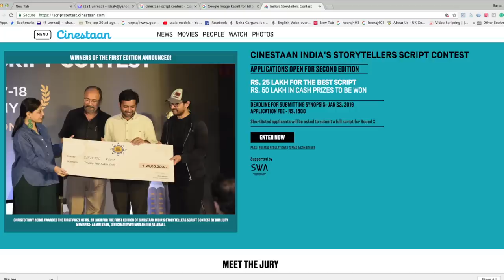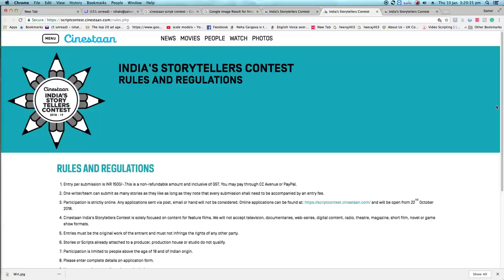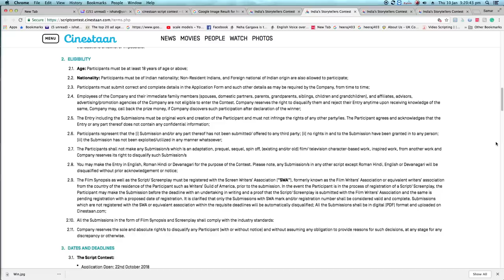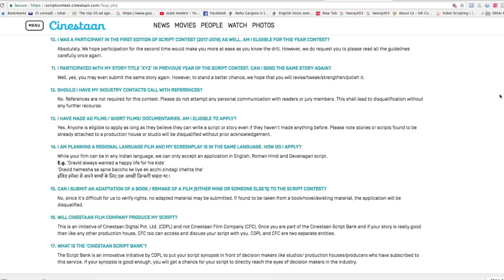WIN 25 LAKHS IN CINESTAAN SCRIPT CONTEST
CINESTAAN INDIA'S STORYTELLERS SCRIPT CONTEST

Join Our Online Digital Filmmaking Course
No. of Semester - 8, Duration - 3 to 6 months

Join Filmmaking and Acting workshops

OFFLINE FILMMAKING CERTIFICATE COURSE
( हिंदी में आसान और प्रैक्टिकल विडियो ट्यूटोरियल्स के द्वारा  )
Certification - IFTA Certificate
By Producer/Director Mr. Samar k Mukherjee
Min qualification  - 10th
Number of semesters - 8
Duration -3 to 6 months ( maximum )
Career options - as an individual filmmaker, as a producer, Director, Cinematographer, Editor, Youtuber, scriptwriter, an Ad filmmaker, Jobs in various tv channels, production houses, media houses, news portals, and all types of audiovisual companies departments.

COURSE CONTENTS
( A )   PRE PRODUCTION
Story Idea & Concept, Script, Screenplay & Dialogue, Format of the script, Shot Division & Storyboard, Budget making technique, Audition - Casting & Crew Selection, Location Hunting, Finance & Subsidy, technical Crew & Their Responsibility.

B)  PRODUCTION
Camera & Accessories, Choosing a Right Camera & Lenses, Blocking & Composition, Camera shots and Motion, Aperture - Speed - ISO - Gain, Lighting technique, Sound recording, Chroma Shooting Techniques, Special Effect Shooting, Feature Film, Short Film, Ad Film, Reality Show, Commands & cues

C) POST PRODUCTION
Professional Editing Platforms, Basic Editing Rules, Basic Editing With FCP 7, Basic Editing With FCP X,  Titling & End Roll, Dubbing, 8. Music & Folly Works, Visual Effect (VFX) basics, Basic Of Animation, what is Colour Grading & DI, Mastering,  trailer Promo & Teaser creation,

( D) FILM DISTRIBUTION AND MARKETING
Cinema Print Publicity, Cinema Distribution & Exhibition method,  Cinema Rights, Social Media Publicity, Imp.Cinema Audio & Visual Laws, Youtube & Ad Sense, How to Attract Investors for Finance,  Contact Details, Making Your Own very small Budget Film.

Online easy final Examination - Hindi or English.
Complete fees  - Rs 16000/- only
नोट - सम्पूर्ण कोर्स हिंदी में उपलब्ध । admission के लिए पूरा ऑनलाइन कोर्स फीस एक साथ आपको दिए गए IFTA bank एकाउंट में जमा करके inform करना है। आपको  Registration के रूप में एक  रोल नंबर दिया जाएगा और प्रति हफ्ते आपको वीडियो कोर्स भेजी जाएगी । किसी भी तरह के समझने में असुविधा होने पर आप संपर्क कर सकते हैं । यह एक scientific तरीके से बनाई गई और आसानी से समझ मे आनी वाली एकमात्र ऐसा कोर्स है जिससे आप घर बैठे हिंदी में फ़िल्म मेकिंग की बारीकियां सिख सकते हैं ।  ट्रेनिंग के बाद आप किसी भी एक विषय पर specialisation कर किसी  प्रोडक्शन हाउस में short time इंटर्नशिप कर अपना career बना सकते है। इस कैरियर में अपार संभावनाएं हैं ।
Course details और fees से यदि आप सहमत हैं तो अपना पूरा नाम और ID Proof इसी whatsapp पर भेजे और IFTA के अकाउंट में 16000 रुपये का पेमेंट cash, cheque या draft द्वारा जमा करे । आप online भी payment कर सकते हैं और पेमेंट करने के बाद जरूर से आप wharsapp पर inform कर दे और डिपाजिट receipt या online का screenshot भेज दें ।
ज्यादा जानकारी के लिए को login कर सकते हैं ।

Bank Details
Account Name - IFTA

filmmaking channel, tech channel, acting channel, modeling channel, film technical channel, online course filmi channel
Best Acting School in Mumbai,  Acting Institute, Filmmaking institute in Mumbai, Top 10 Film School in Mumbai, Top Film Institutes In India, Filmmaking Lecture,  Filmmaking Lecture in Hindi, Cinematography Learn from a Master, acting classes, filmmaking online, digital filmmaking, Short film shooting, acting in short film, learn acting in the film, how to act, how to make a short video, filmmaking in Hindi, filmmaking youtubers top 10 youtubers, acting classes in Hindi, DSLR camera training in Hindi, script wriers tips, cinestan